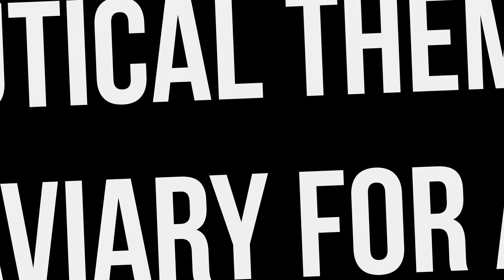Custom nautical themed mini aviary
I had a customer that asked me to build a custom mini aviary for a parrotlet. I built it from wood and acrylic. I painted it with a gray weathered stain and whitwashed it over the top. I made a rear door with food/water bowls on the door for easy access. The top unbolts for easy cleaning.